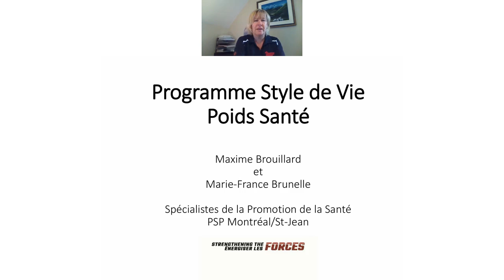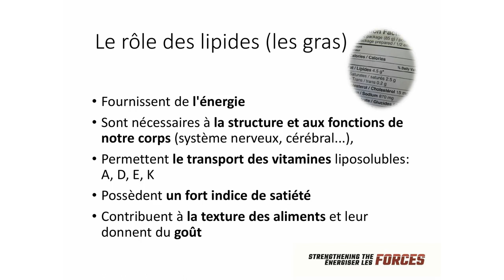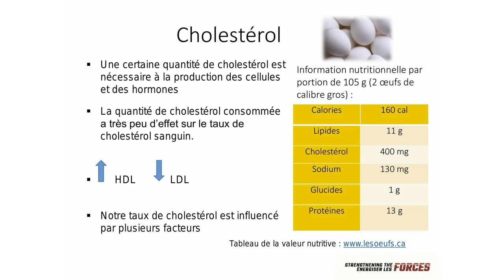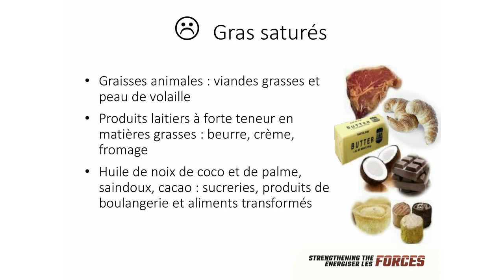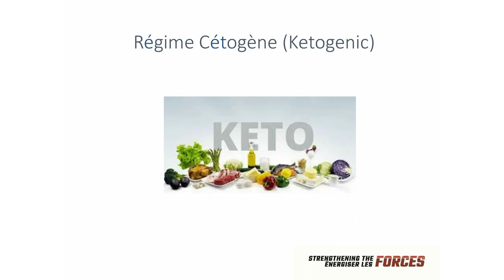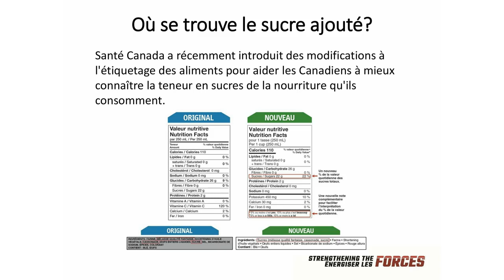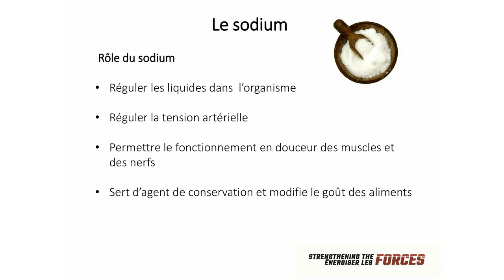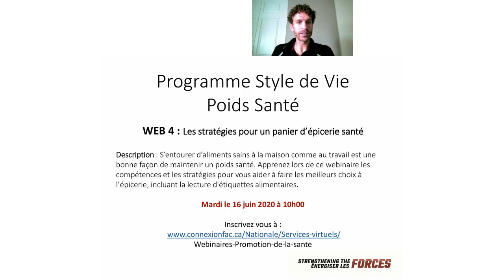SVPS - Poids santé: POIDS-SANTÉ, COEUR EN SANTÉ : les gras, le sucre et le sodium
Apprenez-en davantage sur ces nutriments qui ont un impact sur la santé cardio-vasculaire. Vous serez ainsi en mesure de faire de meilleurs choix quant aux différents types de gras, à la quantité de sucre ajouté, et à la présence du sodium dans les aliments transformés.